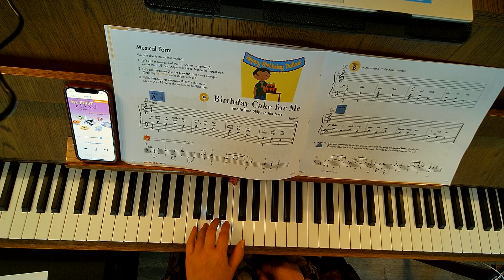Pg. 36-37 Birthday Cake with audio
Piano Adventures Level C
Lesson Book
Pages 36-37
Birthday Cake for Me
With Audio